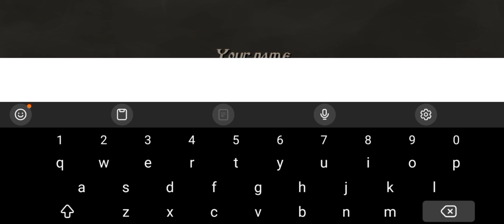best way to start steel and flash game ||Moeez || Day #1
Steel and flash
Game